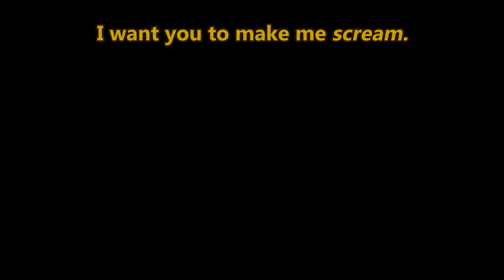Fallout New Vegas - Sexy Lady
Love makes people do strange things.

Mods used:
Vanessa
Weapons of the New Millennia
Misc Items - Use as weapons
Project Nevada
Courier Vests
Helpless Falling
Quick Hacking
The Groovatron NV
Unlimited Companions
PipBoy 2500
No NPC Compass Ticks
Weapon Animation Replacer WAR
Mikeburnfire Companions Complete